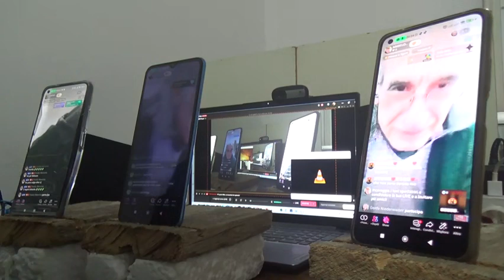1 LIVE DOMENICA 18 02 2024